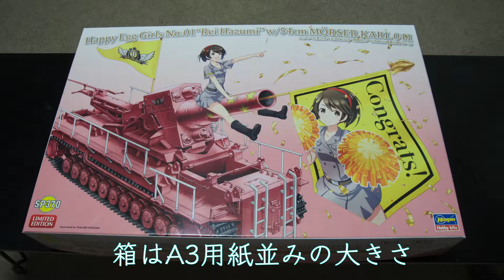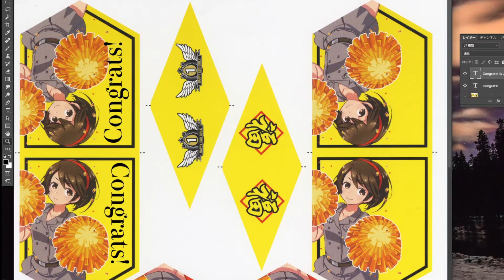ハセガワ Happyたまごガールズ 自走臼砲カールを作って見た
商品URL